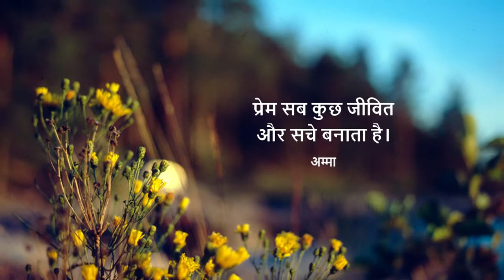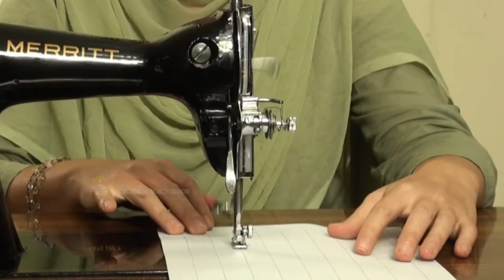1.8.2 Parts And Functions Of Sewing Machine (Hindi) (हिन्दी)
In this video, you will learn about the different parts of a sewing machine and its functions.